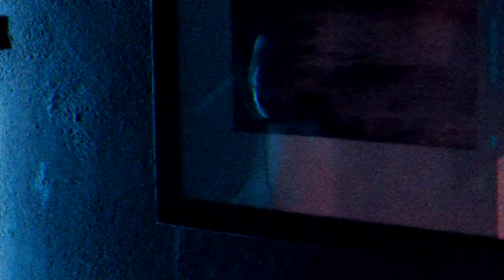CLIKA.TV // EP. #5 // KING DAALTON (Matando la Chora)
CLIKA 845 PRESENTA..

Artista //  @KINGDAALTON845

Tema // MATANDO LA CHORA

(VIDEO OFFICIAL)

CANAL DE - CLIKA 845 👇🏽

( VIDEO BAJO LA PRODUCCIÓN DE )  @ALEJANDROESPINOZASTUDIOS